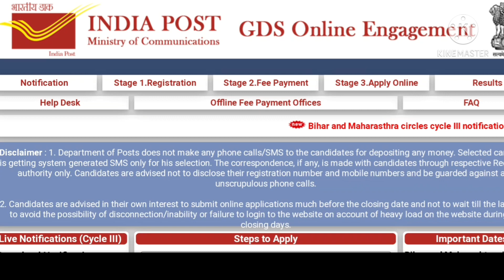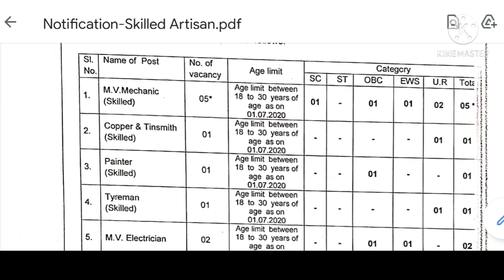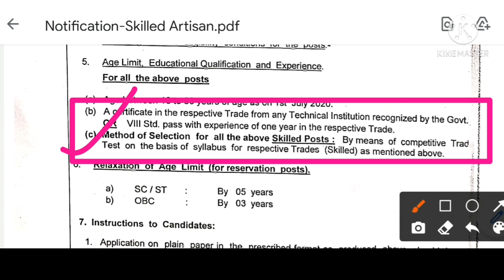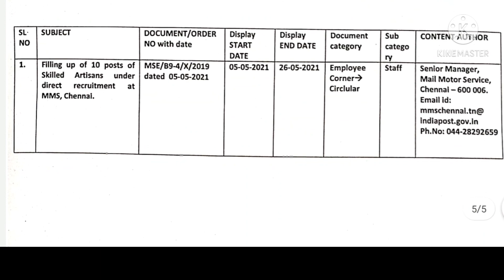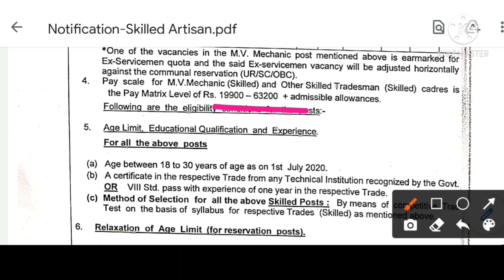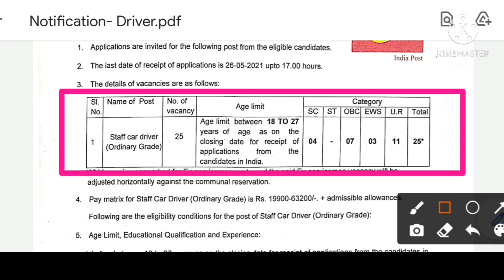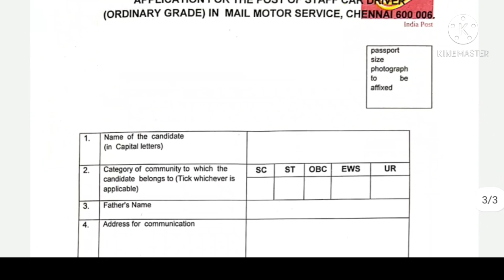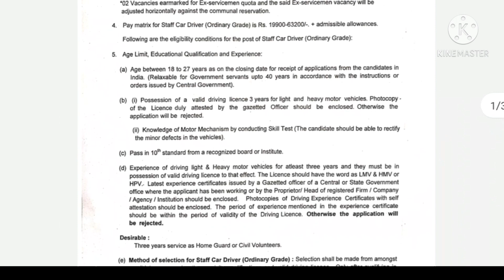পোস্ট অফিসে স্থায়ী গ্রুপ C পদে কর্মী নিয়োগের বিজ্ঞপ্তি | Indian post office recruitment 2021